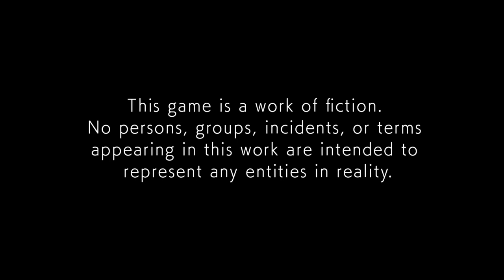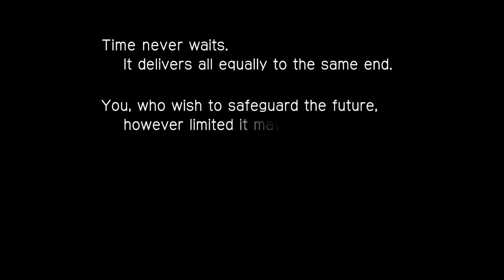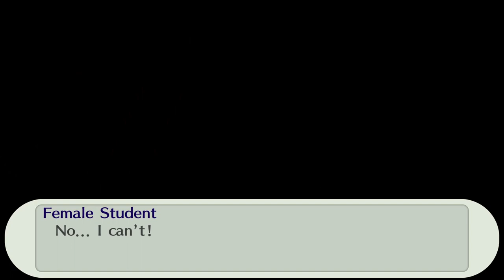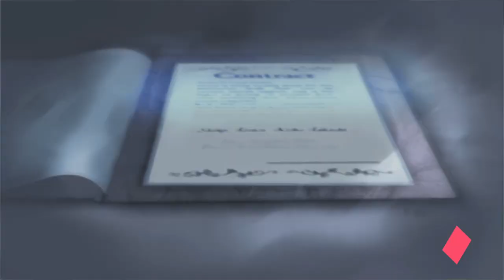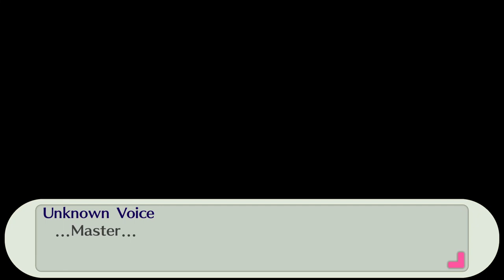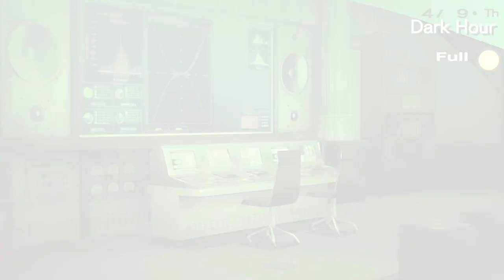To Live is to Change | Let's Play Persona 3 Portable [Female Route] [Maniac] [PC] | Part 1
Hello everyone and welcome to Let's Play Persona 3 Portable! Been wanting to start a Let's Play on this game for a long time now and with the recent ports to modern platforms there couldn't be a better time than now. I have played the game before a long time ago, but my memory of a lot of the plot is pretty bad, but I do remember enjoying the female route a ton which is why we are going to be playing that one instead of the default male route.